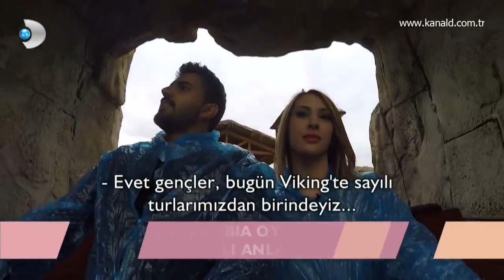Kısmetse Olur - Adnan ve Rabia ödül gezisinde!